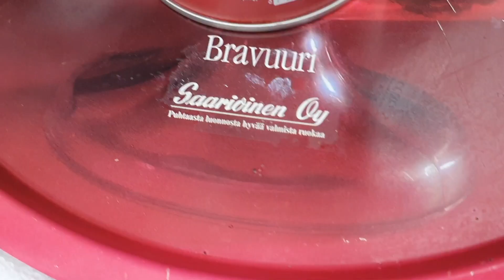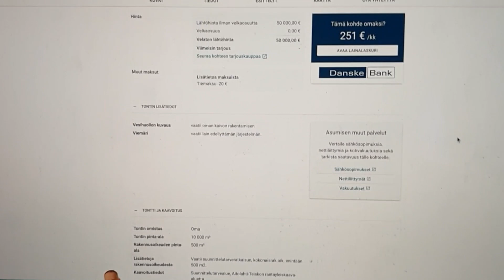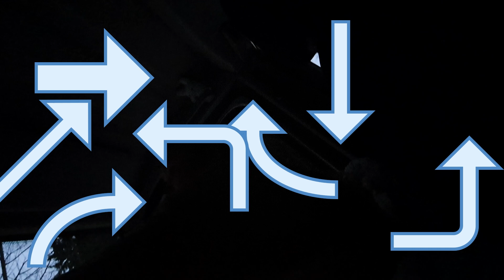Linnatonttia etsimässä - Part III.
Looking for a place to build a castle - Part III.
Moi, me ollaan Tero ja Milja ja me rakennetaan linna!
Hi, we are Tero and Milja, no hassle, we are building a castle!